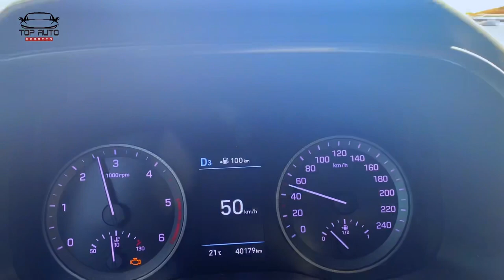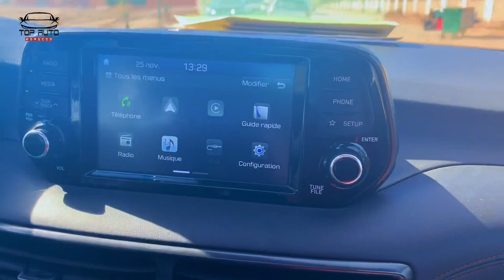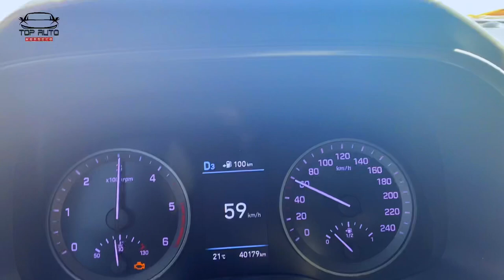Hyundai Tucson 3 generation 2L Luxe Maroc 2021 عندها ماتقول تبارك الله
Hyundai Tucson 3 generation 1,6/2L Luxe Maroc 2021, trois versions prestige premium et luxe motorisation 1,6l 2l 115CH ...185ch 4*4 consommation 4.8/6.4 puissance et force 🔥🐎...
سيارة من صانع الكوري اول ظهور سنة 2004 كجيل اول استمر حتا 2009 جيل التاني 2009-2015الجيل الثالث 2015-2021 في انتظار دخول الجيل الرابع، حققت هد السيارة نجاح كبير تقريبا 7 مليون مبيعة من اول ظهور ليها حتا لدابا تبارك الله هدشي راجع المميزات ليفيها و استحسان المستهلك ليها في أوروبا فقط 1,5سيارة 🤔هدشي مهم هيونداي تيكسون مهم لمهتم اتواصل معايا مرحبا